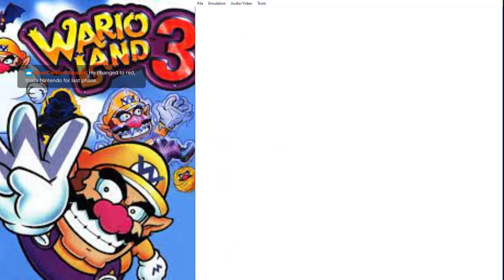WARIOLOGY Episode 16: One More Music Box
Four music boxes down, one to go - how much Wario Land 3 is left? The answer: not much! We finish WL3 today!